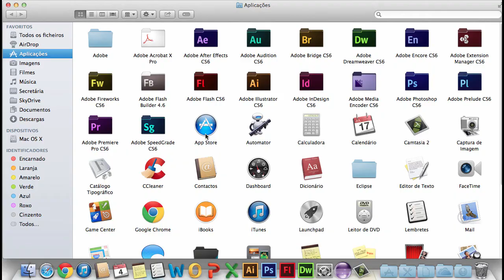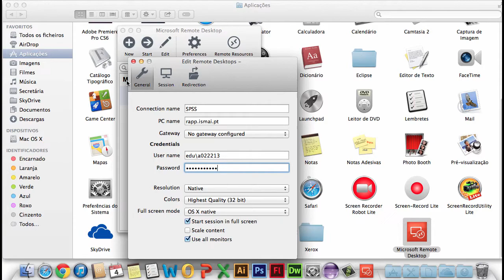Configuração SPSS para Mac's